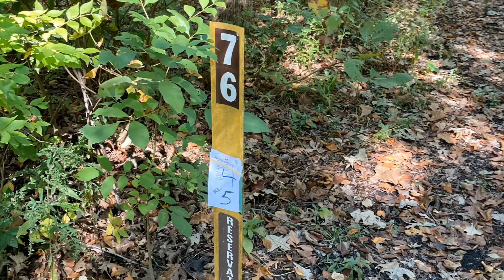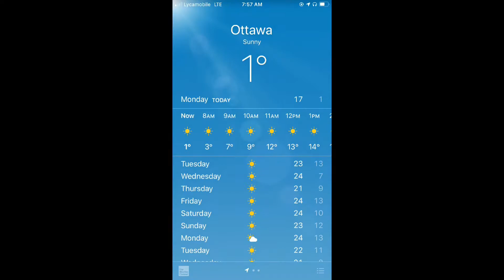Starved Rock Camping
Camping with family at Starved Rock state park Illinois